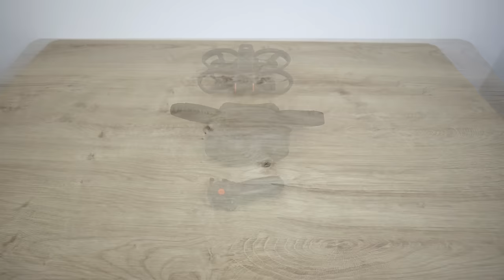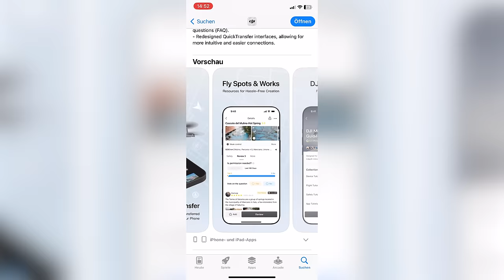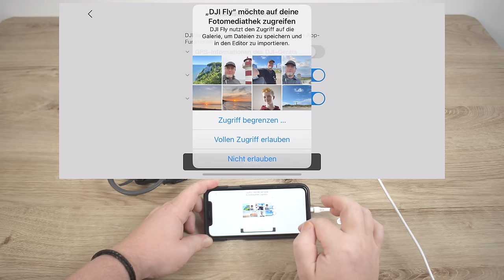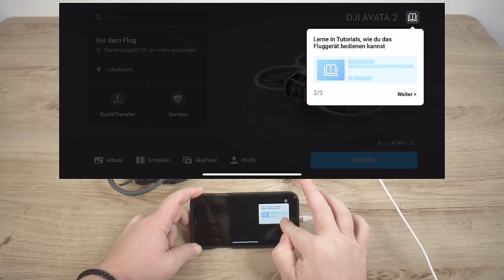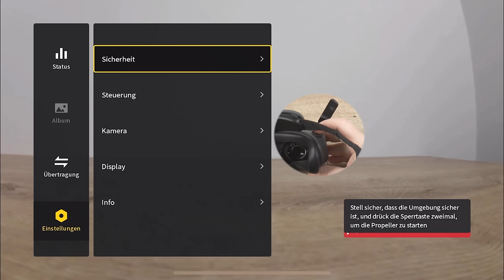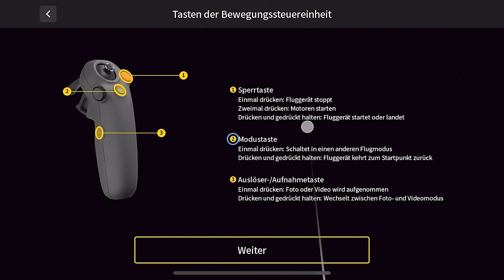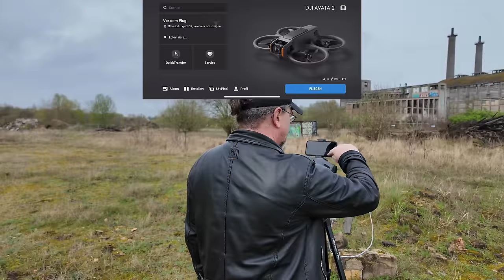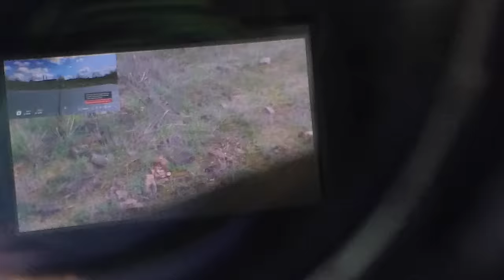DJI Avata 2 Deutsch Praxistest - Alles was ihr vor dem Kauf wissen müsst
Videobeschreibung: Dji Avata 2 Deutsch Tutorial
Hey Leute wie gehts? In diesem Video zeige ich alles was ihr über die neue Dji Avata 2, die neue Goggles 3, und den neuen Motion 3 Controller wissen müsst. Viel Spaß ;)

🚁 *Drohnen Versicherung* 🔖
(für alle Drohnen mit Kamera erforderlich, auch zB Dji Mini 4 Pro)

Gewerbliche Drohnenhaftpflicht für 137,50 €

🛒 meine empfohlenen Drohnen, Zubehör und Video Technik 2024  🛒

Drohnen:
Dji Mini 4K (die beste 300€ Drohne)
Dji Mini 4 Pro (unter 250g)
Dji Air 3 (2 Kameras)
Dji Mavic 3 Pro (Profi Drohne)
Dji Avata 2 (FPV Drohne)

Zubehör:
Aufkleber für eID
ND Filter für Dji Avata 2
Dji Netzteil 65W
Dji Mic 2

meine Kameras:
Sony Kamera
Gimbal Kamera
360° Kamera (Insta360 X4)
Action Kamera (Go 3s)

4K Video Bearbeitung:

All meine Produkte in einzelnen Produktlisten:

🎶 *Lizenzfreie Musik von Audiio* 🎶
für eure Videos um sie zB auf YouTube zu nutzen, Lebenslanger Zugriff zum einmaligen Festpreis (mit meinem Rabatt Code: DROHNENTIPPS kostet das Lifetime Angebot statt 499€ nur ca. 199€)

☕️ Kaffeekasse 🙏
Diesem Kanal mit PayPal einen Kaffee spendieren, für unsere liebe Dankbarkeit :)

Kapitel:
00:00 Anmoderation Dji Avata 2
00:23 Unboxing Avata 2
02:33 Unterschiede zur Avata 1
04:56 Aktivierung und Update
07:52 Dji Goggles 3 Funktionen
10:10 Dji Motion 3 Controller
11:40 Display
12:37 Avata 2 fliegen lernen
17:54 FPV ohne Spotter fliegen
18:22 Dji Easy Acro Modus Flip & Roll
19:18 Dji Easy Acro 180° Driften
21:35 Anfänger Modus und Real View
22:32 Drohne Headtracking
25:07 EasyAcro Modus fliegen lernen
26:35 OneShot - OneTake Drohnen Video
27:37 alle wichtigen Infos zur Avata 2
30:34 Avata 2 Sport Modus
32:26 Abmoderation bye bye

Wenn ihr über diese Links einkauft, bekomme ich eine kleine Provision. Für euch ändert sich der Preis dadurch nicht, und ihr unterstützt damit diesen unseren kleinen Youtube Kanal. Vielen lieben Dank